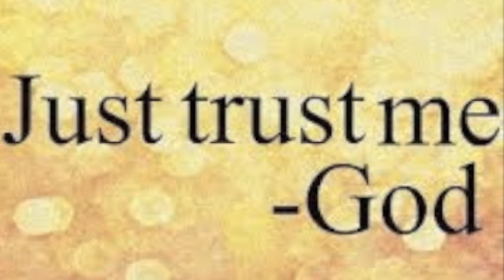The Choice: Joseph and Mary's Duet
Nativity Narrative: The Choice (Mary and Joseph's Duet). This song comes after Narrative #3 - Joseph Has A Dream. This is the song in which Joseph sings his dream that he has because the angel, Gabriel. Gabriel tells Joseph to not be afraid of taking Mary as his wife even though she has conceived a child not by Joseph and before they have wed.

If you like the song and would like a copy, it is available for purchase through MagCloud Publishers. Just follow the link and the instructions of the prompts at:

and while there shop around my other composition and songs to see if there is something else that fits your music style.

Thank You In Advance for any purchases made